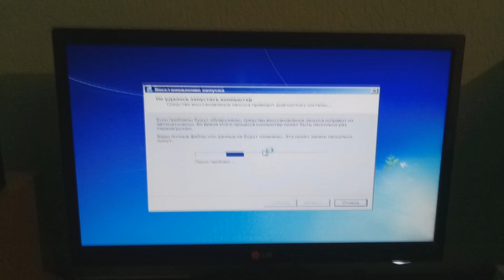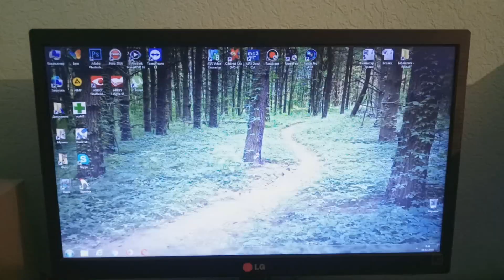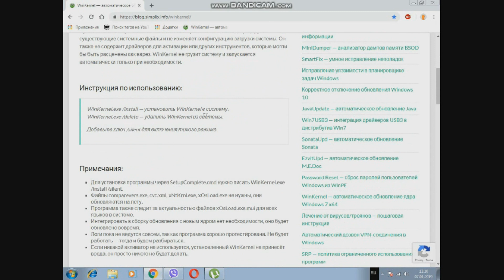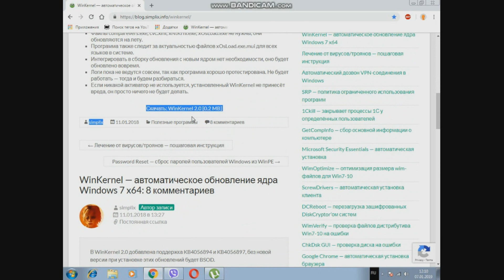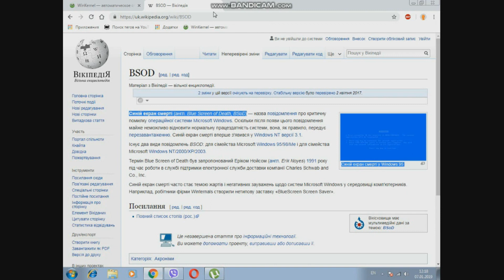BSOD 0xc000005, 0x0000001e и 0x00000050 Полное решение всех ошибок, вызванных обновлением Windows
как раз и на всегда решить проблему синего экрана